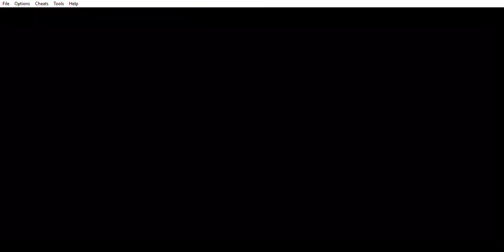RookGypsy plays Final Fantasy Advanced Tactics Part 45